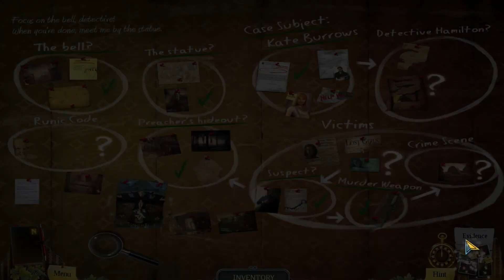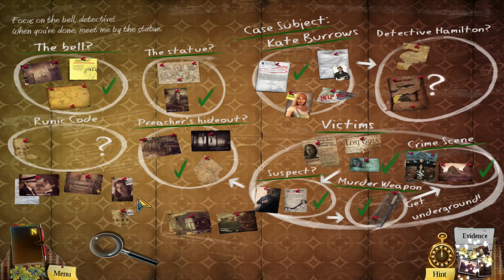Gameplay " Enigmatis: The Ghosts of Maple Creek " 9 \12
Basic walkthrough of Enigmatis: The Ghosts of Maple Creek.